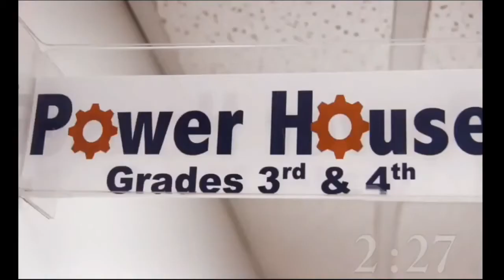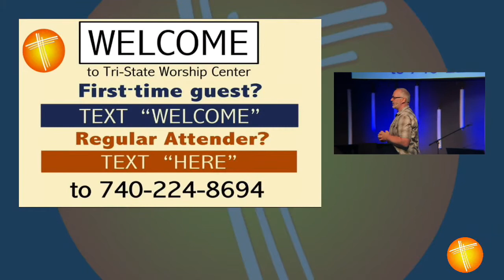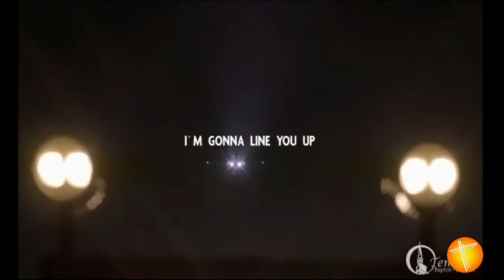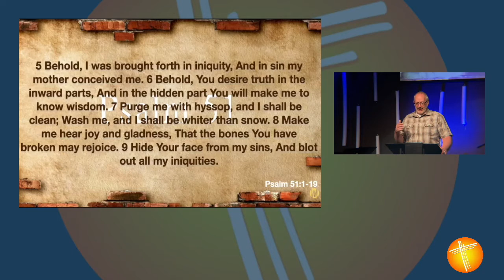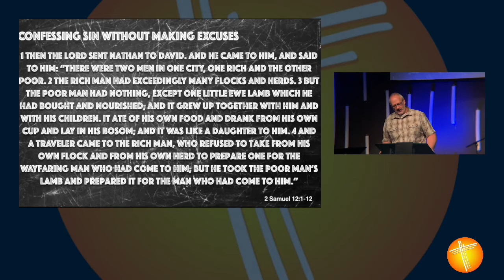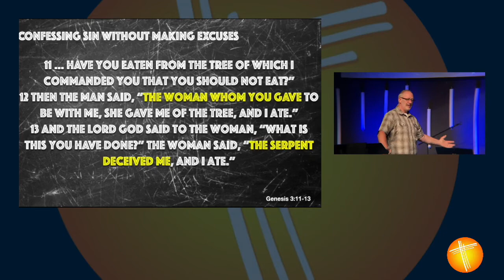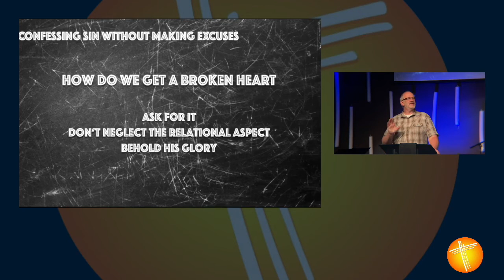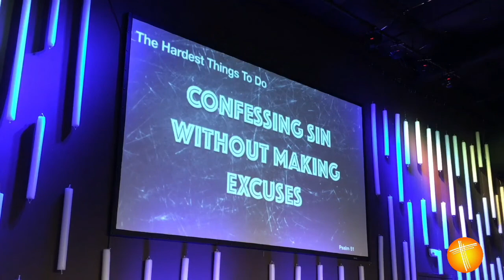The Hardest Things To Do Pt 3